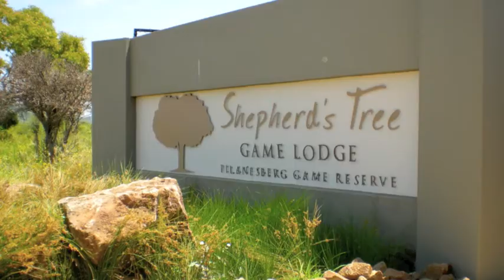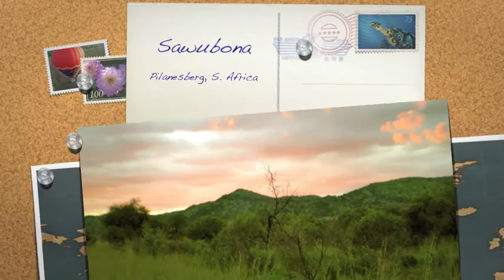South African Safari